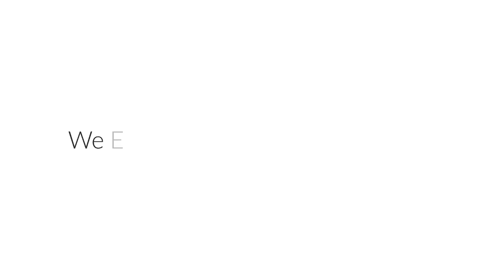Vacation Rental In Salem Oregon - Large Private Home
3 Beds, 1.5 Baths Quite And Safe Area In One Of Salem's Oldest Neighborhoods.

You will love the comfortable calm feeling you get when you first walk in. Everything you need to enjoy your stay is here and convenient for you! From the large kitchen, well stocked with matching dishes and glassware, nice comfortable furniture and free wireless internet access.  Large closet space in the bedrooms, newer comfortable beds, plenty of linens, to the multi channels on the large flat screen TV. Charcoal BBQ for outdoor cooking on warm days, with table and chairs on the back cedar deck. Our beautiful back yard is completely fenced and private, ready for your enjoyment. Salem has much to offer from the beauty of the changing seasons, the old time charm of the city and States capitol and following the many waterways throughout the city. Easy access to many local local wineries. There is also 2 local enclosed shopping malls with reasonable prices and no sales tax! Visit our City parks and state parks and gardens. Also local museums. Spring thru fall, stroll through our Wednesday and Saturday outdoor markets. Their wonderful with many arts, crafts, and local fresh garden produce. Location is about 1 mile from the house. There is many family owned restaurants even a bicycle taxi service!
 Our home is child friendly! We will supply a high chair, pac N play baby bed and bed rail on request. Our yard is nicely landscaped with a nice green lawn, pretty flowers, completely fenced with a cedar 6' fence and gate.